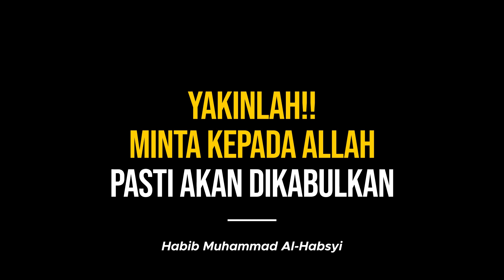Allah Pasti Akan Mengabulkan Doa Kita | Habib Muhammad Al-Habsyi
Jangan pernah takut berdoa kepada Allah. Untuk urusan doa, tidak akan ada jarak antara kita dan Allah.

Jangan ukur amal kita. Yakinlah berdoa kepada Allah. Pastikan permintaan kita kepada Allah dianggap sah sebagai doa.